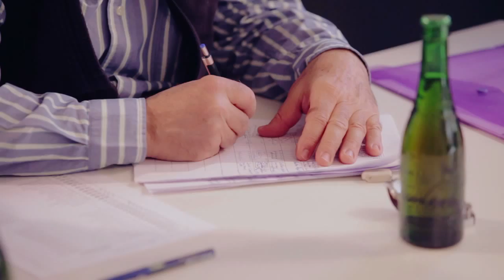Humberto Ríos, becado por Desnudos de Etiquetas Jazz | Cervezas Alhambra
El pianista Humberto Ríos es uno de los 12 alumnos becados por el programa de mecenazgo dirigido a instrumentistas y amantes de la música abierta a cualquier estilo. Desde Cervezas Alhambra promovemos y gestionamos programas de becas de formación musical práctica, amplía su abanico dando cabida a multitud de instrumentistas, con el género jazz como nexo común.